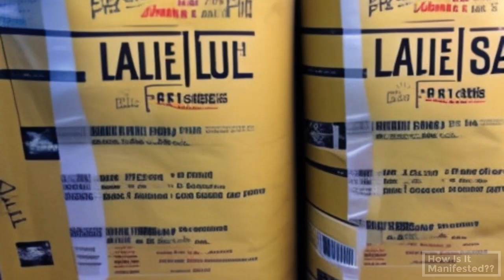How to Lie